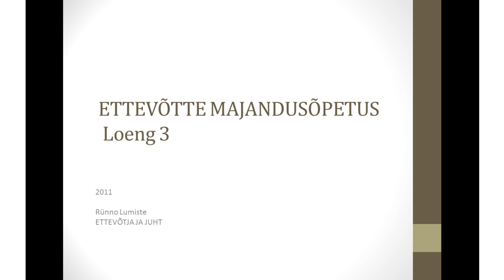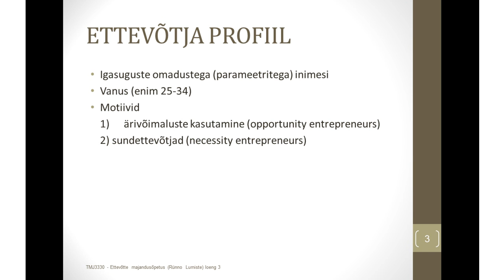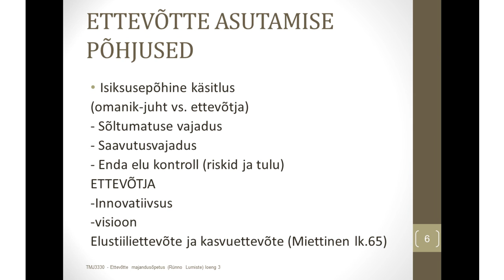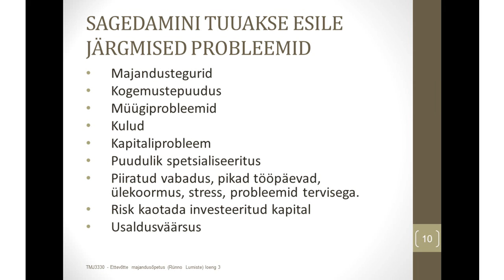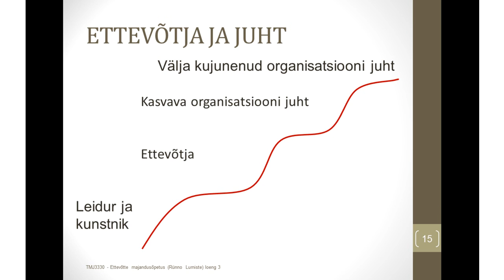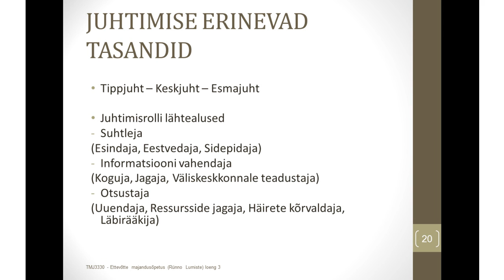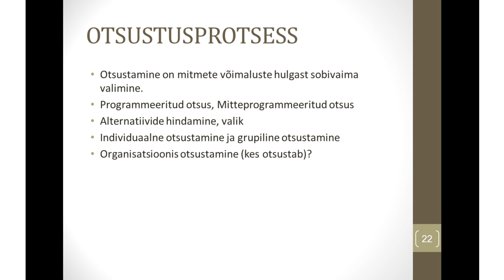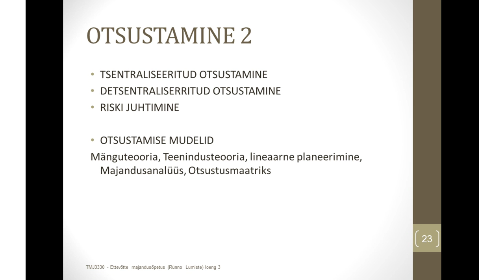ETTEVÕTTE MAJANDUSÕPETUS (Ettevõtja ja juht) Rünno Lumiste